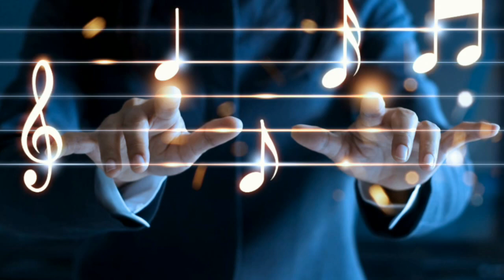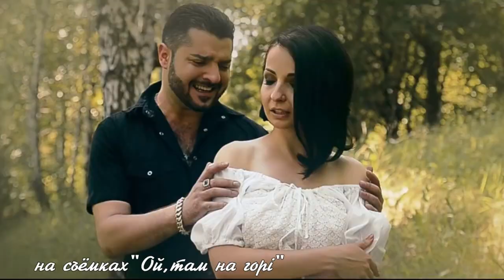"Скрипка". Василий ЕГОРОВ. Кавер-вокалист.Харьков.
Браво!.. Овации- это всегда сопровождает каждое выступление этого артиста! Василий ЕГОРОВ обладает талантом, способным наполнить душу счастьем и любовью!